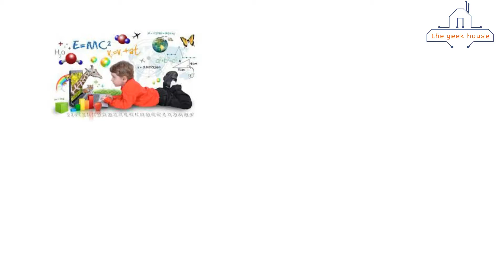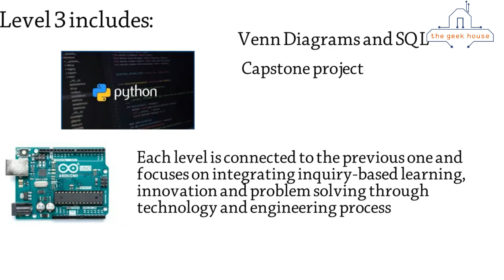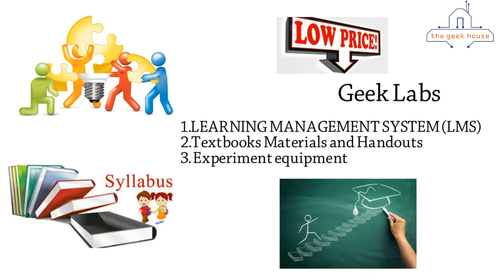Geek Labs | Enabling STEAM Education in Educational Institutions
Geek Labs introduced by The Geek House, enables STEAM Enrichment Course which carefully designed to integrate the Scrum Methodologies in the course. The course itself is a cohort module where the core concepts of Science and Technology are integrated with Digital Arts, Mathematics and Engineering to converge as a single course to develop the necessary 21st-century skills: Critical thinking, Collaboration, Creativity, Innovation and Technology literacy.

thegeekhouse.us